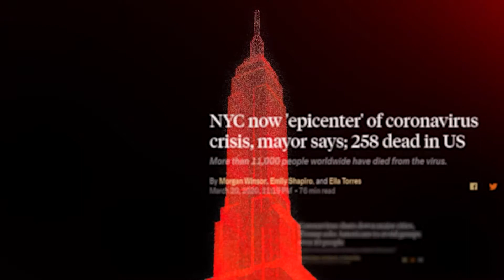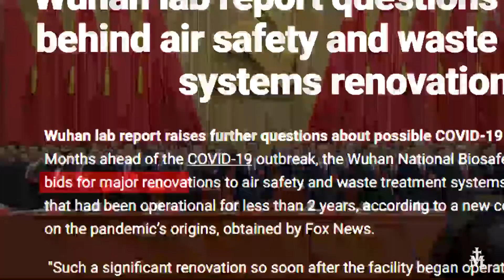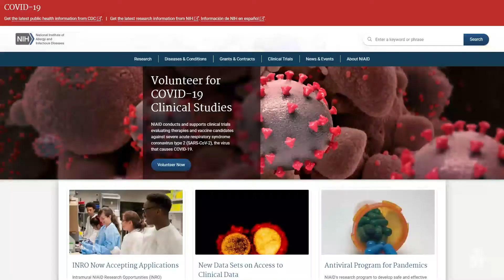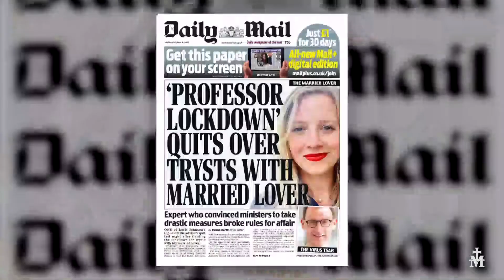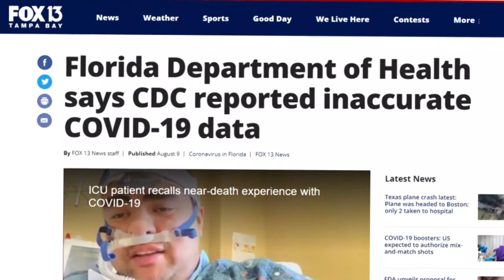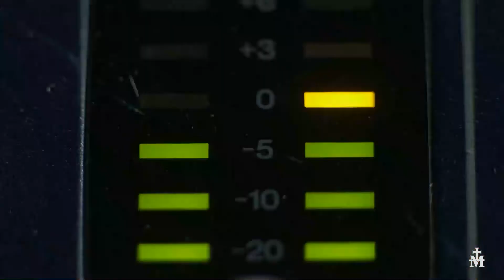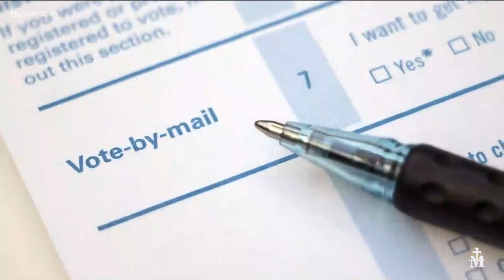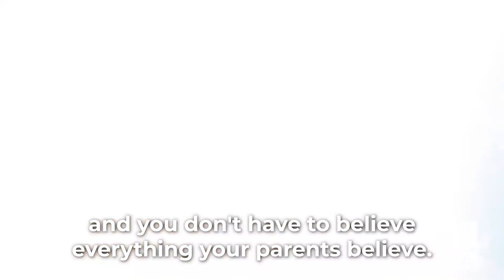THIS IS WAR ON HUMANITY | BIO MEDICAL TYRANNY | REAL REPORT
I thank everyone for watching & understanding.
Please do SHARE VIDEO as much as you can

WE ARE  GOING TO AWAKE PEOPLE  TO TRUTH & FIGHT FOR HUMANITY  TOGETHER .SAY NO TO  EVIL DEMANDS TO KILL HUMANITY